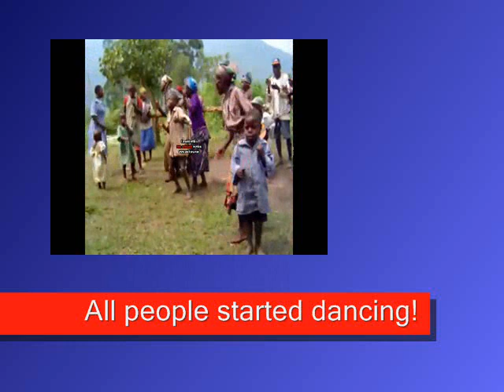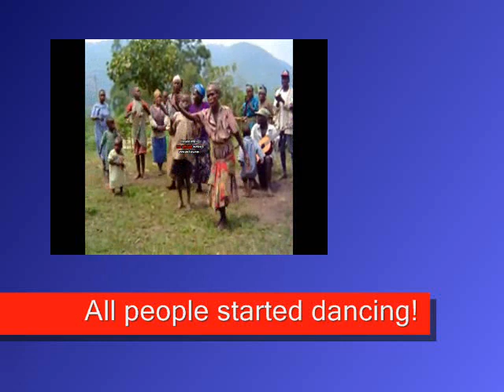Remco Durez Pres The Kick - People (James Brown Resampled)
Resampled version from James Brown - People Get Up And Drive YOur Funky Soul by Ramo Vanduren aka Remco Durez & David Ilsen